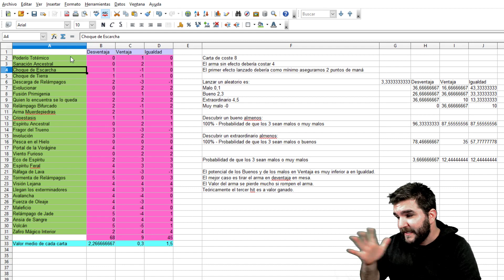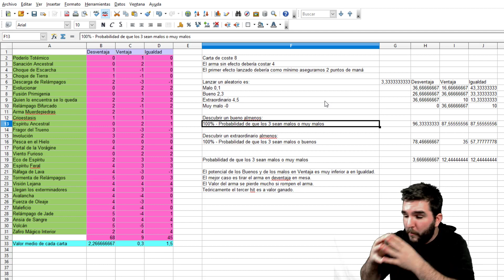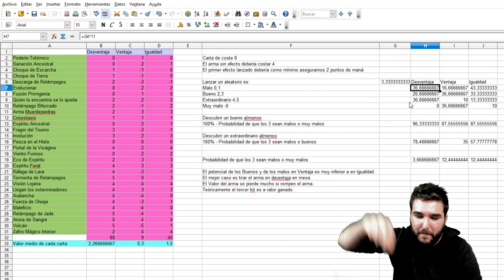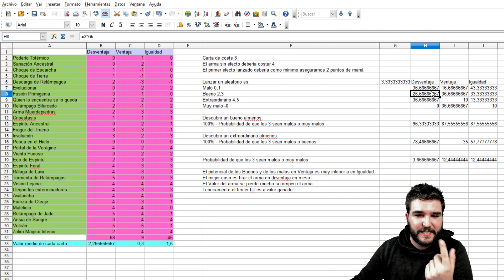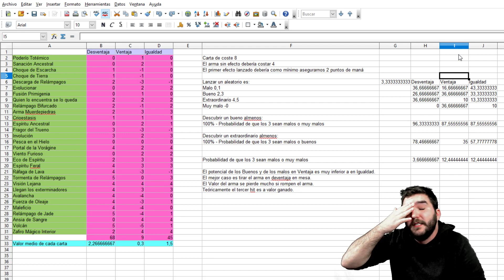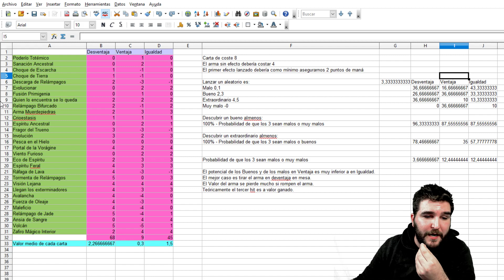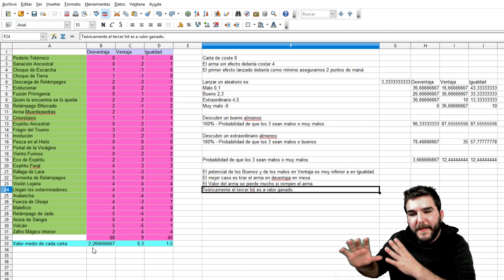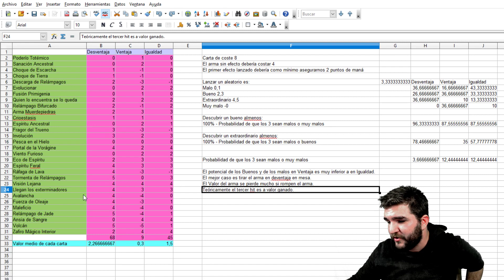¿Y si os digo que Lanzaruna no es una mala carta,...? en HEARTHSTONE ESPAÑOL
Pues bueno, después de varias conjeturas y demás me gustaría hacer un poco de review de Lanzaruna, una carta que parece que ha pasado como memedeck por la comunidad y, sinceramente, no la veo tan mala.

¿Y si os digo que Lanzaruna no es una mala carta,...? ¿Que me diríais?